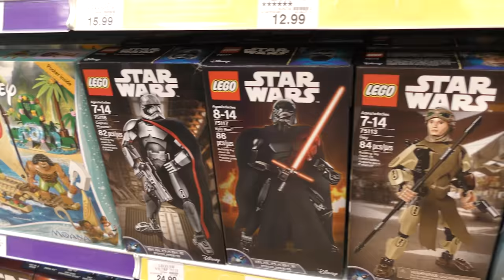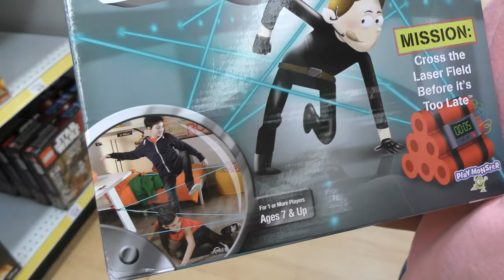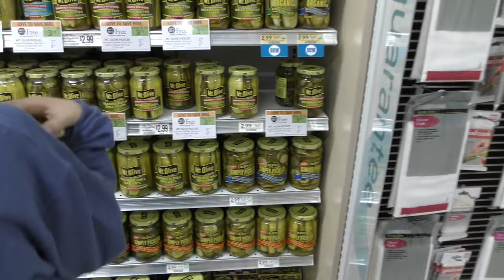WHAT DO WE GET EACH OTHER FOR CHRISTMAS? | We Are The Davises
Tyler and Kayla go through Toys R Us to find something special for ech other. Find out what they get!

Visit the "We Are The Davises" online store for exclusive merchandise

Musical.ly:  wearethedavises